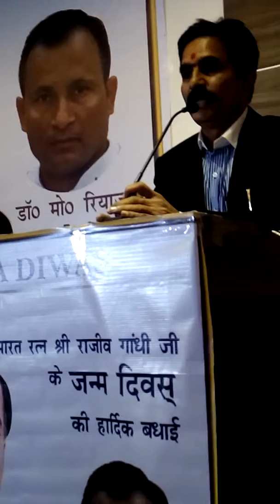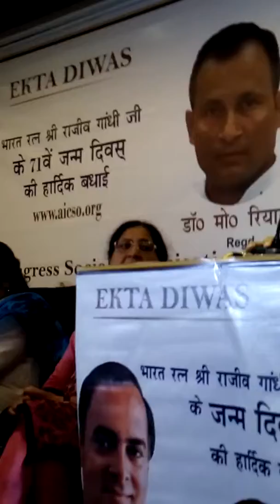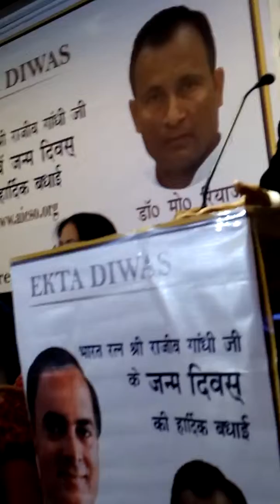AICSO CKT MODI